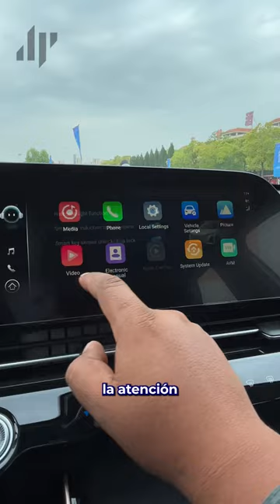OMODA C5, conoce todos los detalles 😎🔥 - Shorts